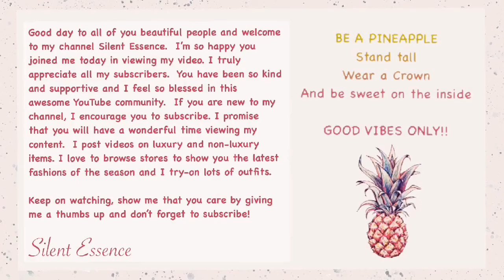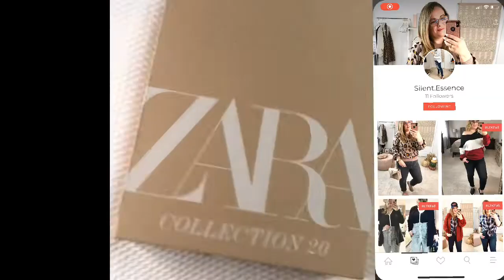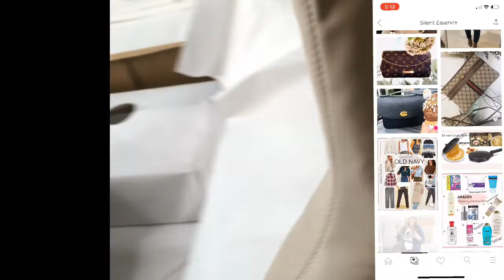Browse with me | Old Navy, Zara, H&M Try-on Haul | Fall 2020 Collection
Shop the outfits on my LIKEtoKNOW.it page - Silent.Essence

1. Song: Seum Dero - Tell Me (feat. Ellen Louise) (feat. Malia Rogers)

3. Nervous by Dylan Emmet

L T K: LIKEtoKNOW.it.it/Silent.Essence
P I N T E R E S T: Silent Essence
T W I T T E R: @SilentEssence1